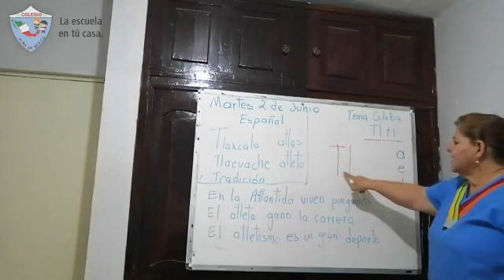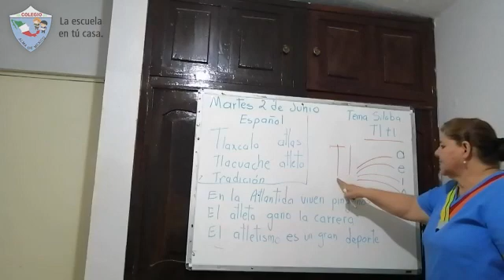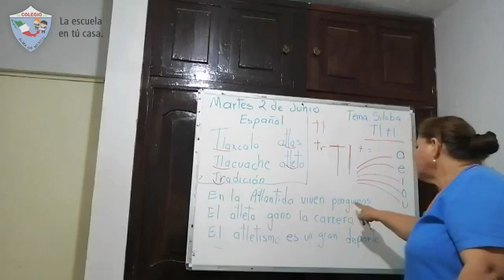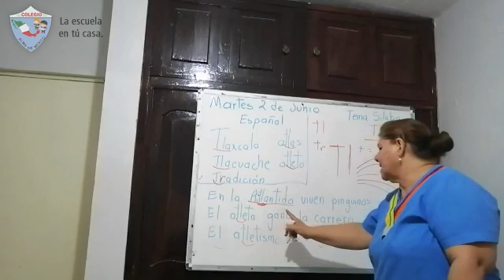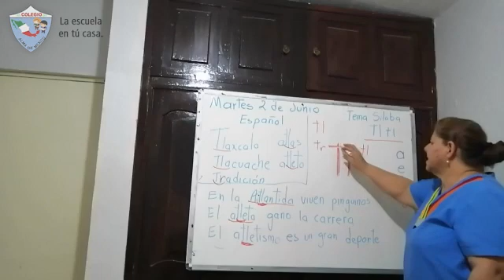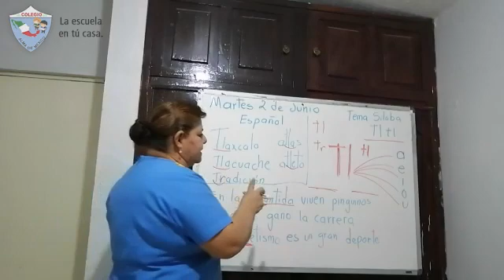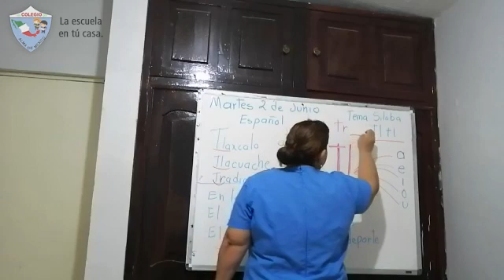3ro Kinder - Español: Sílaba tl